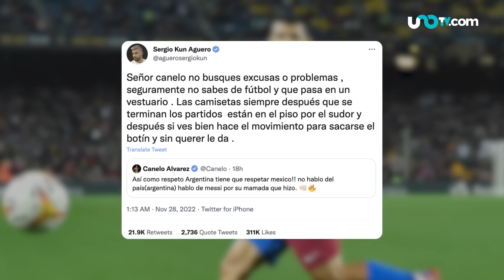“Canelo” Álvarez explota contra Messi y Faitelson; Kun Agüero interviene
Saúl "Canelo" Álvarez explotó contra Lionel Messi y David Faitelson. La polémica escaló a tal grado que "Kun" Agüero intervino.